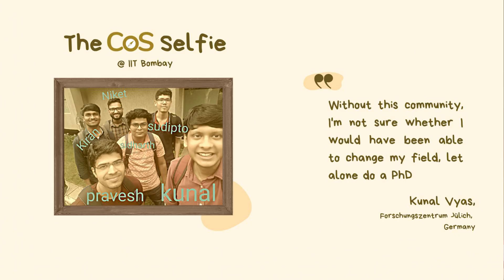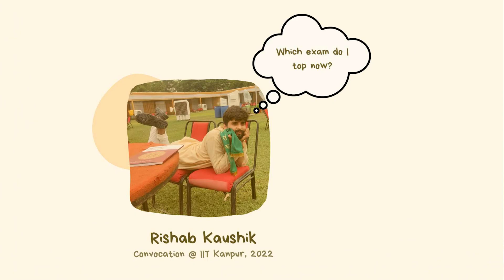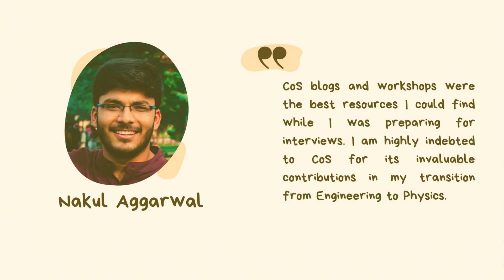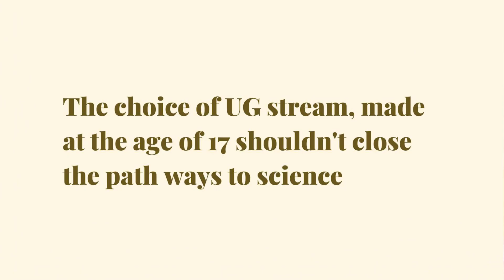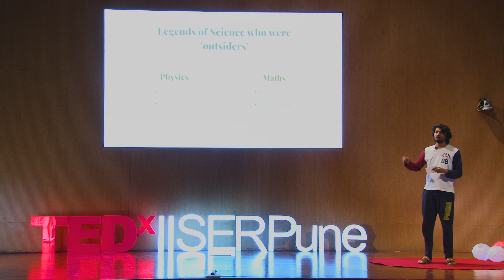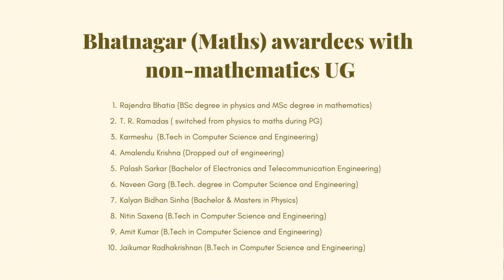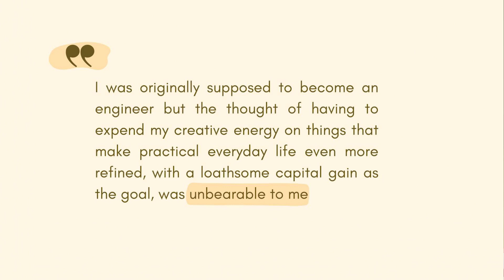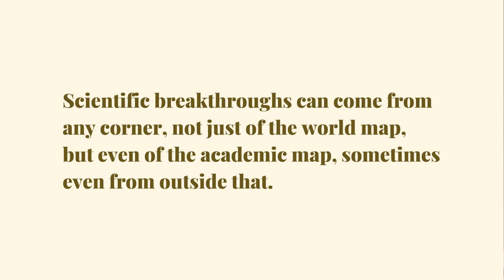Why we need more 'Outsiders' in Science | Dushyanth Edadasula | TEDxIISERPune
'Citizens of Science' (CoS), founded by Dushyanth, has opened the floodgates for many people to pursue their passion for Physics despite not having science degrees. These people have made it to the top schools both domestically and Internationally. With this story of CoS as a case study and citing examples of the history of 'outsiders' who were pathbreakers in science, he makes a case for acceptance of these 'outsiders' into Science for the greater good of Science. Mr. Dushyanth Edadasula is a well-known name in the field of education. Being a teacher by profession, he founded a non-profit organization, 'Citizens of Science (CoS)', which aims to guide young budding students by offering well-informed counsel and spreading awareness about career opportunities that many are unaware of.
Dushyanth, although having graduated as an engineer, found his love for physics. Due to misguidance and lack of awareness, he found himself studying for the wrong exams. It was after this that he decided to collect information that kept people like him from wasting their valuable time. He started a blog - 'Physics after Engineering' to let others know of ways to switch to physics even after pursuing engineering. This talk was given at a TEDx event using the TED conference format but independently organized by a local community.